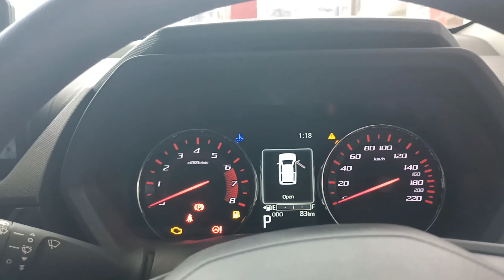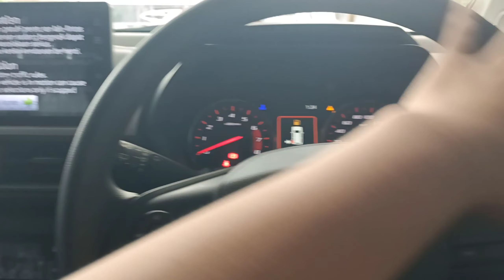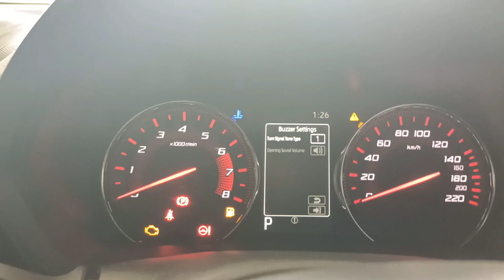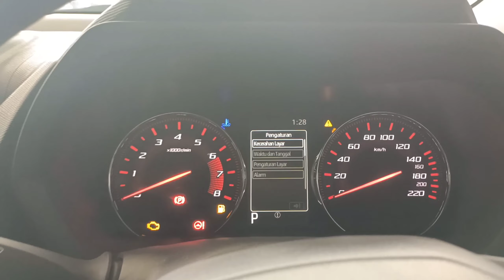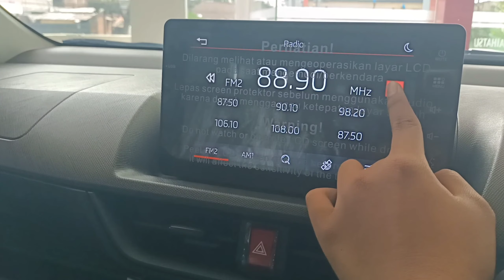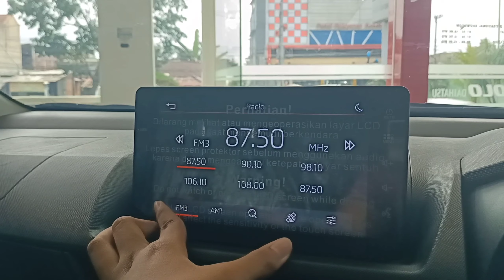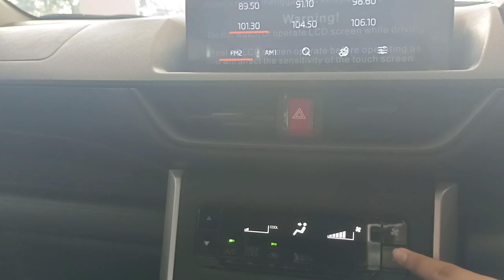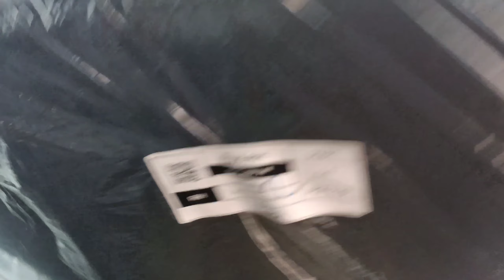Review Daihatsu Xenia 1.3 R CVT tahun 2022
Mohon maaf ya dibagian terjemahannya pas di mesin salah ya dan ralat jadi yang bener tenaga sama torsi pas saya omongin